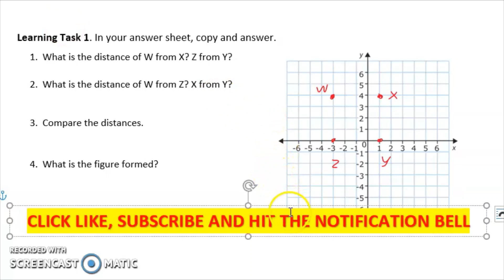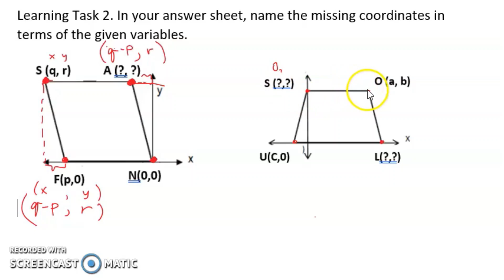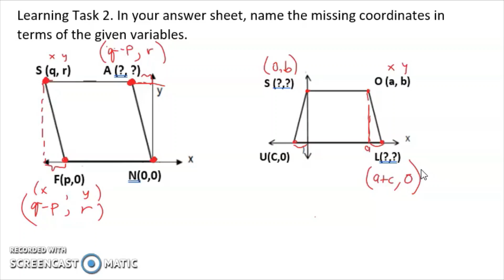DISTANCE FORMULA AND OTHER GEOMETRIC PROPERTIES|WEEK 7 LEARNING TASK 1 AND 2 PART 1| LoveMATH TV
DISTANCE FORMULA AND OTHER GEOMETRIC PROPERTIES
Learning Task 1. In your answer sheet, copy and answer.
Learning Task 2. In your answer sheet, name the missing coordinates in terms of the given variables.

Happy Learning!